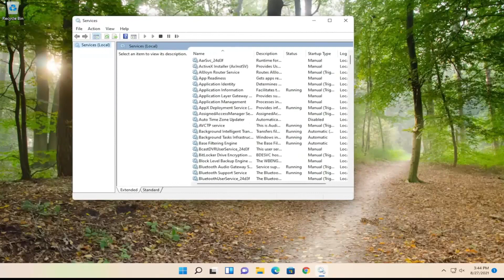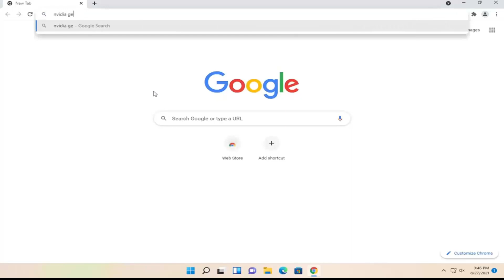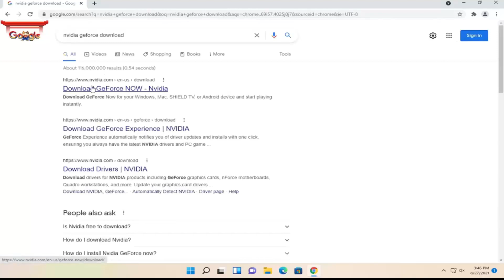GeForce Experience Error 0x0003 Windows 10/11 | Fix GeForce Experience Not Working/Opening/ Loading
The Error Code: 0x0003 occurs due to not having permissions to Nvidia Telemetry Container service, corrupt or outdated GPU drivers, and not running Nvidia services correctly. It can either be caused by incorrect entries in the network adapter. The error comes with the error message Something went wrong. Try rebooting your PC and then launch GeForce Experience. Error Code: 0x0003.

0x0003 error GeForce experience
GeForce experience 0x0003 error fix
GeForce experience error code 0x0003 fix
GeForce experience error code 0x0003 windows 10

Are you currently struggling with the NVIDIA Control Panel not opening on Windows? If the NVIDIA Control Panel won't open, this could be the result of outdated drivers, Windows updates, or hung processes. This is a useful tool dedicated to managing various settings related to your graphics card. Your antivirus might be interfering with the app, so consider checking its settings or disabling it.